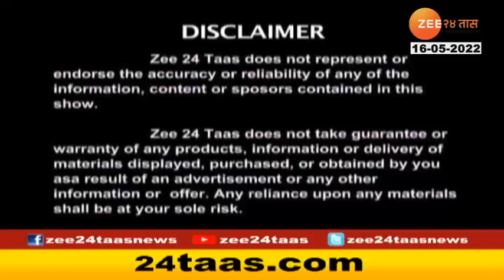Hitguj Dr S V Vaidya Joint replacement Sugeon